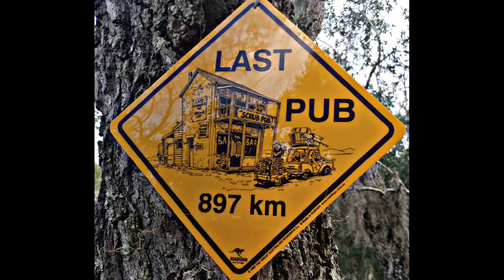Spruce Creek With No brake Terry !!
Spruce Creek New Smyrna Beach Florida